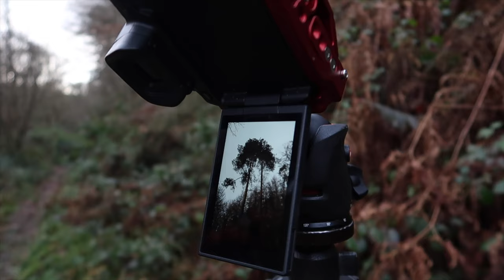Why it’s always good to explore .. I found a new playground. | outdoor photography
After what seems like a lifetime in lockdown I’ve rinsed my local woods so decided to travel within my 5km range to find somewhere new and I think I’ve found a new playground which will allow me to find new comps when the right conditions occur ..
It’s always good to continue to explore in outdoor photography , you never know what you’ll find .
In this wood St Quanes holy well is believed to one of the early pagan sites dating back to the 5th century

Lenses:
Canon 16-35mm F4 IS USM L
Canon 24-105mm F4 IS USM L
Canon 70-200mm F4 IS USM L
Canon 50mm F1.8
Sigma 160-600 Contemporary
Sigma 24-70 f2.8
Sigma 24-105 f4

Tripods:
joby Gorillapod 3k Kit

DJI OSMO POCKET